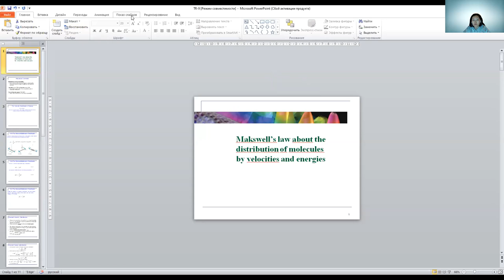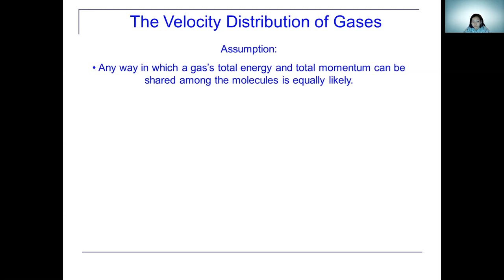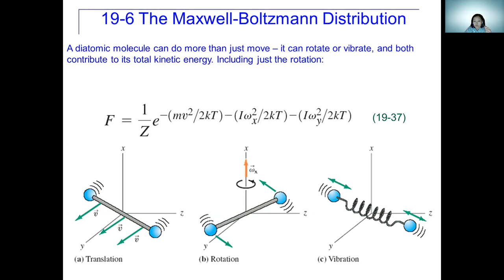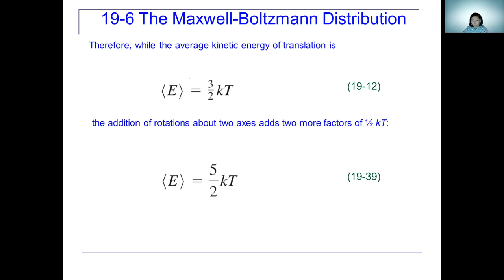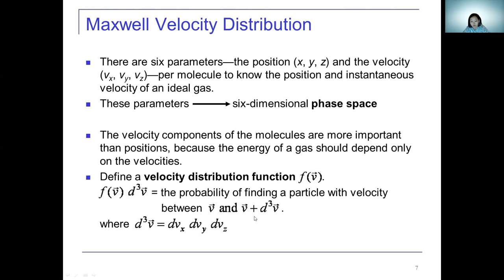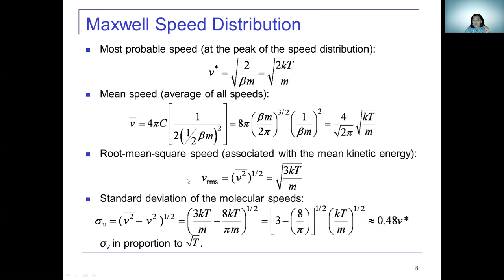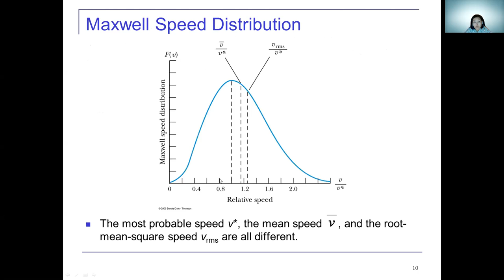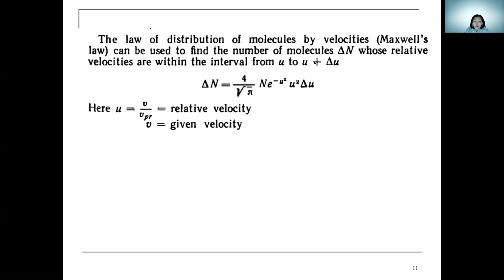Жантурина Н.Н.3 mol